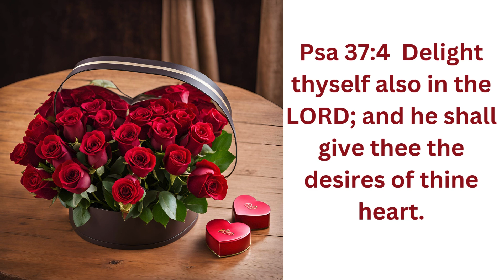Good Tuesday morning! November 12, 2024#Good morning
This constitutes a 'fair use' of any such copyrighted material as provided for in Title 17 U.S.C. section 106A-117 of the US Copyright Law, Copyright Disclaimer Under Section 107 of the Copyright Act 1976, allowance is made for "fair use" for purposes such as criticism, comment, news reporting, teaching, scholarship, and research.